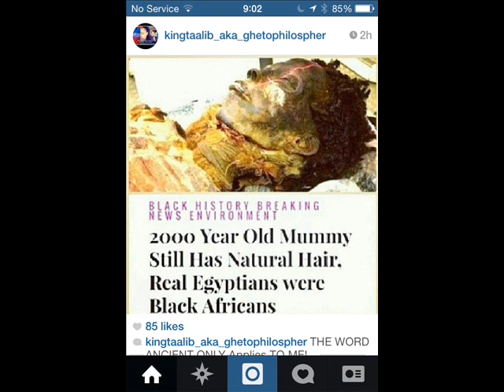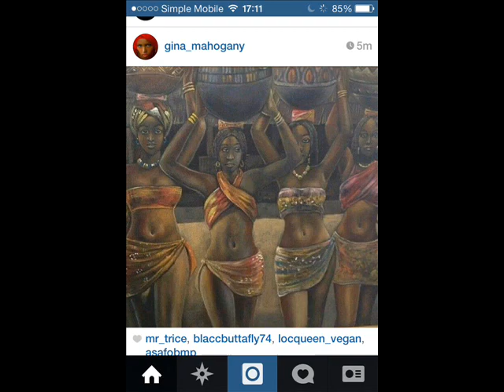Didgeridoo prod. AsaFoBMP